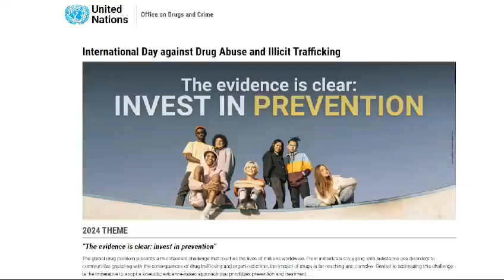The World Day for Prevention of Drug Abuse and Trafficking is being celebrated around the world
Drug use is a serious problem for the whole world. Today, the World Day for Prevention of Drug Use and Trafficking is being celebrated around the world. The purpose of celebrating the day is to raise awareness about the dangers of drugs and to discourage their use. The government of Pakistan and related institutions are committed to rid the country of the scourge of drugs. 26 June 2024
منشیات کا استعمال  پوری دنیا کے لیے  سنگین مسئلہ۔۔۔آج  دنیا بھر میں منشیات کے استعمال اور سمگلنگ کی روک تھام کا عالمی دن  منایا جا رہا ہے۔۔۔ دن  منانے کا  مقصد  منشیات کے نقصانات کے حوالے سے آگاہی اور استعمال کی حوصلہ شکنی کرنا ہے۔۔۔حکومت پاکستان  اورمتعلقہ ادارے  ملک  کو منشیات کی لعنت سے مکمل پاک کرنے کے لئے پرعزم ہیں۔